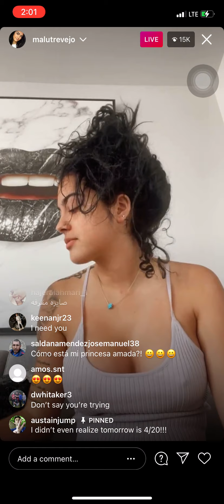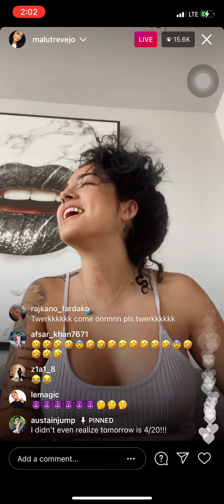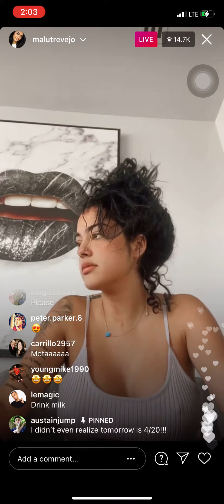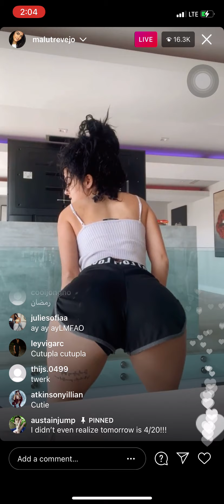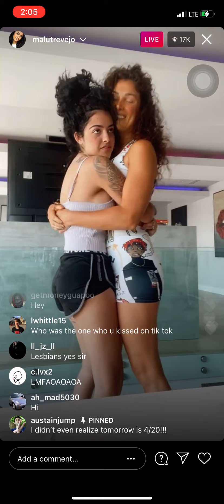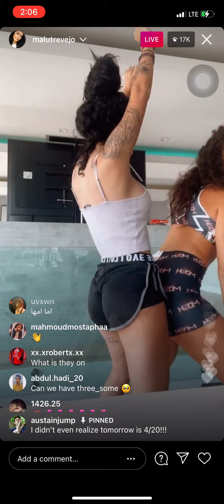Malu Trevejo instagram live dances & twerks on girl